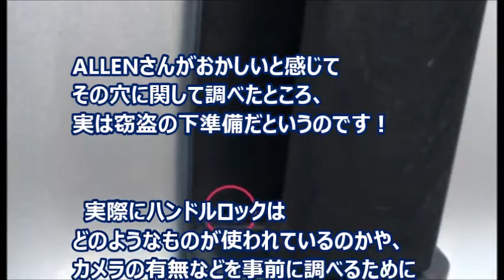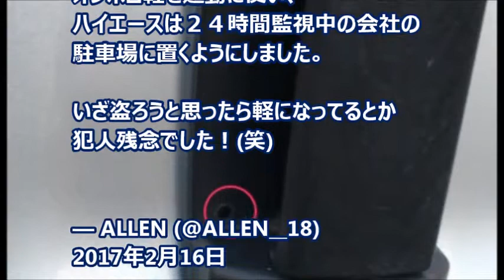【要注意】ハイエースのドアノブに見覚えのない穴が！？その理由を知って鳥肌が立つ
Twitterである投稿が話題となり、次々と拡散されていっています。
その内容を投稿したのがALLEN（@ALLEN__18）さん。

彼女の旦那さんが、仕事で大型のバンとしても知られているハイエースを使っているのですが、ある日、ALLENさんは、そのハイエースの異変に気がつきます。

◆関連動画

その理由にとっても共感！部屋が綺麗な人よりも、部屋が汚い人のほうが「心が美しい？」

【裏技】凍ったフロントガラスをお湯で溶かすのは超危険！○○を使って素早く溶かす方法！即実践！！

【衝撃】心筋梗塞が起こる1か月前に出る6つの前兆！この症状が出たら要注意！予防法とは・・【男女必見】

１日４０本のタバコを吸う２歳児がヤバい。現在の姿がとんでもないことに！！！

『ポッキー』CMでのブレイクから10年…新垣結衣が常に“全盛期”であり続ける理由